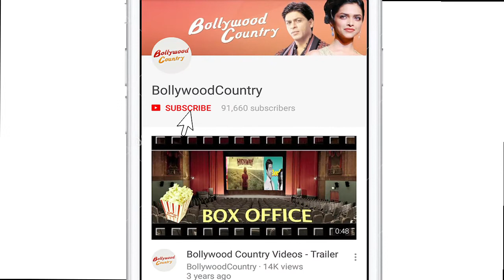Puneesh – Bandgi COPY Virat-Anushka’s Kissing Selfie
Over the weekend, Anushka Sharma shared a picture of herself kissing husband Virat Kohli on her insta handle and within no time the post went viral. Now, Puneesh Sharma and Bandagi Kalra, who found their love at the reality television show Bigg Boss where superstar Salman Khan plays the host, posted a similar picture in which Bandagi is seen kissing Puneesh on his cheeks. In fact, earlier Bigg Boss couple also compared themselves with the hot couple of town Virat Kohli and Anushka Sharma during a media interaction. Meanwhile, Puneesh and Bandagi fell in love with each other in the reality show. Now lets see how far this duo will go.